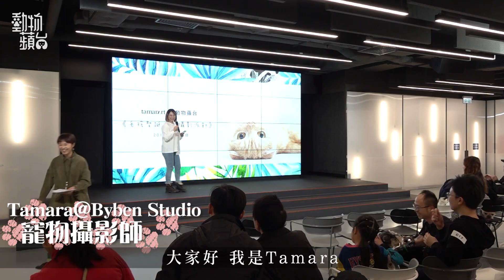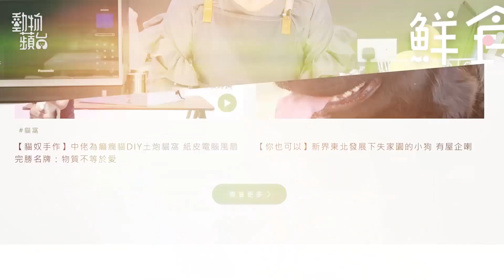【毛孩過聖誕】寵物攝影師駐場為狗主子影聖誕萌照 會員人狗派對多款鮮食歡度聖誕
《蘋果》於12月8日舉辦一場為會員而設的寵物攝影派對。當日請來Byben Studio的寵物攝影師Tamara Wong擔任嘉賓，為一班會員的狗主子拍攝聖誕主題的萌照。同場亦有Katland Studio為狗主子速畫Q版圖、Thérèse Tags製DIY狗牌，Healthy Little Paws腳板仔鮮食主義更準備了鮮食給狗主子任試。這次派對不論狗主子，還是狗奴都一樣玩得不亦樂乎。想參加就要記得留意下個月的Fan享會詳情了！

相關影片:
【流浮山蠔民】養香港蠔50年收成等三年半 良叔獨撐蠔田捱到殘：阿仔唔接手冇人做
【九龍城老粥店】廣東撞粥賣足71年 結業再重開 第三代傳人：有信心保持招牌